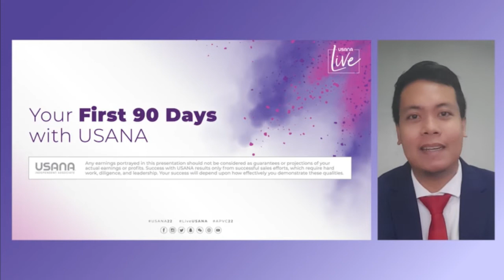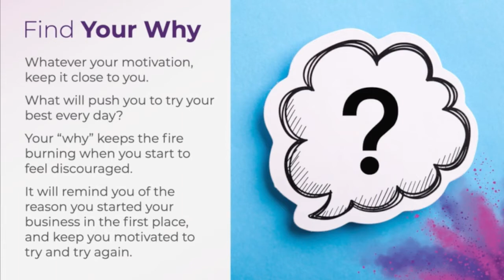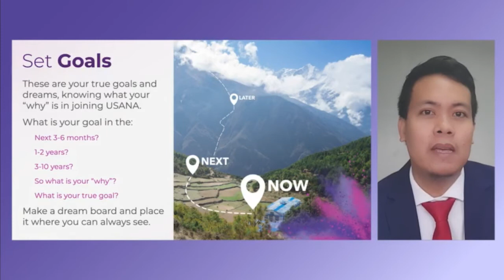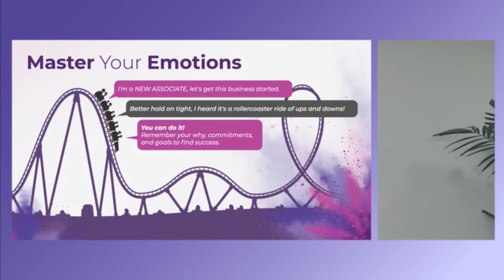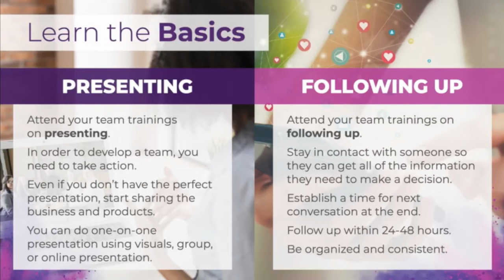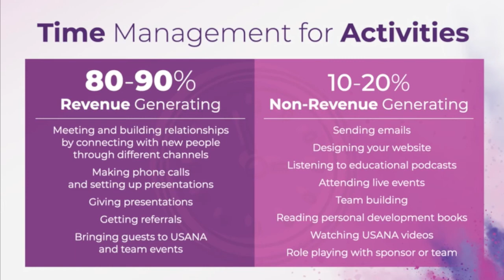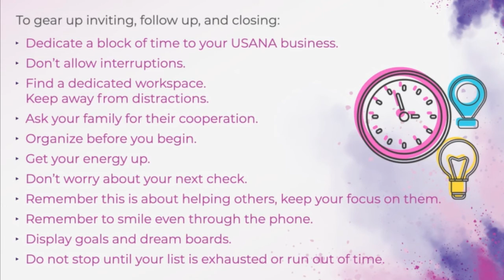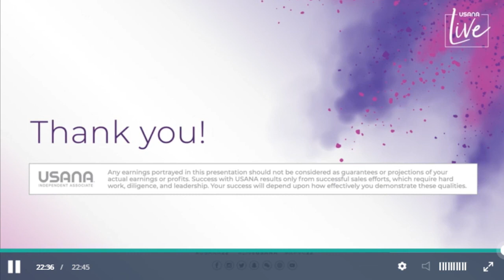USANA APC VC - FIRST 90 DAYS WITH USANA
03-18-22
DAY 1

Welcome to USANA! Let’s discover how to build a strong, lasting business. Learn to create success by engaging customers, sharing USANA, and mastering key activities to achieve your dreams. We’ll share the must-know information to start off right—embracing a doer mentality designed to meet each new challenge. This is a must-attend workshop for new Distributors looking to create a dynamic USANA business.

This workshop is hosted by:
Michelle Arcansalin - Sales Manager, Philippines